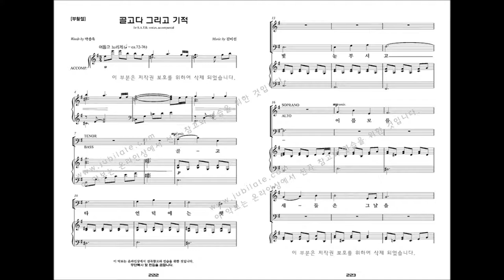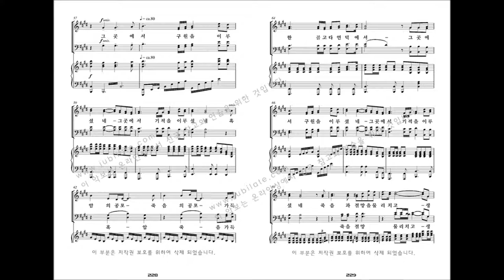[유빌라테 명품성가 33집] 23.김미선 '골고다 그리고 기적' - S